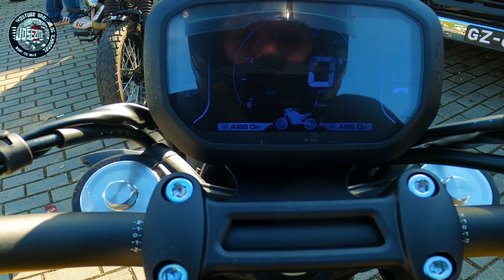Macbor Eight Mile 500 Street - test ride.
Test ride em forma de passeio com a nova Macbor Eight Mile 500 Street.
Uma pequena "faz-tudo" acessível a "baixinhos" 😉